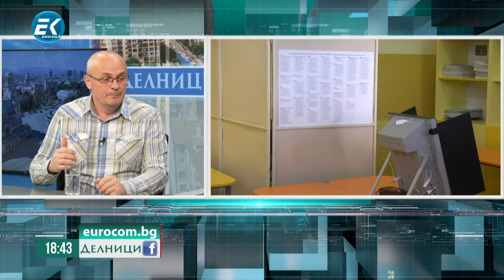Георги Киряков, политолог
Гост в предаването "Делници" беше Георги Киряков, политолог. Той коментира възможно ли е да бъде съставен кабинет.